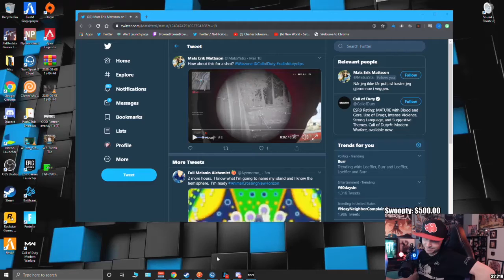Stream-Snipers Remind Summit Of His Darkest Days - Call of Duty: Modern Warfare